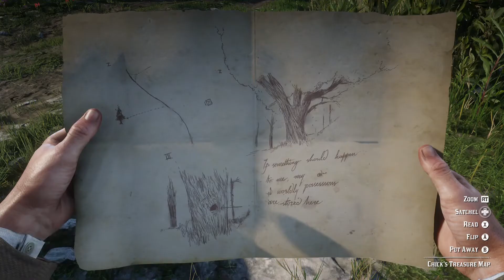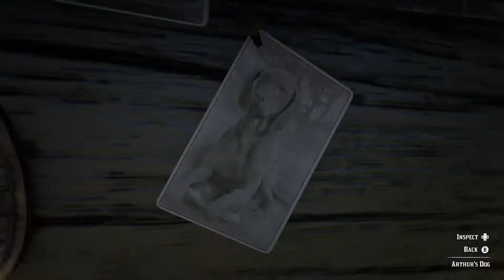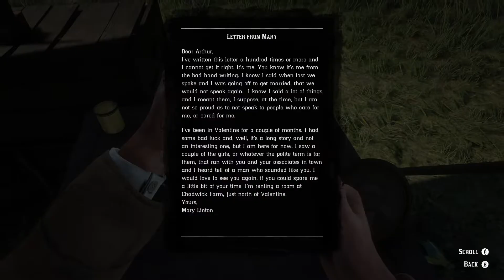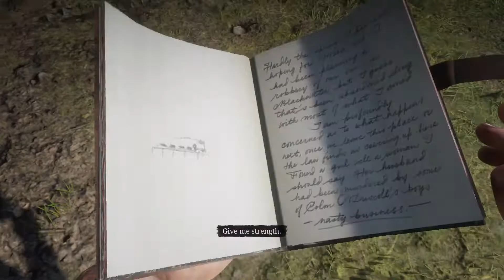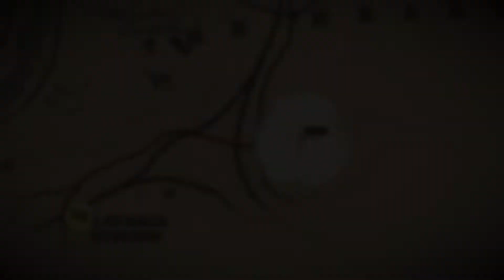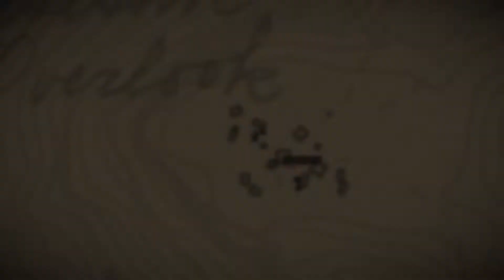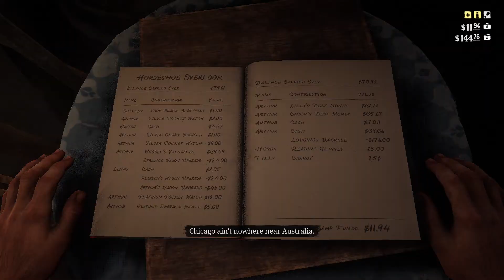Red Dead Redemption 2 Game Play (No Commentary) - Episode 5